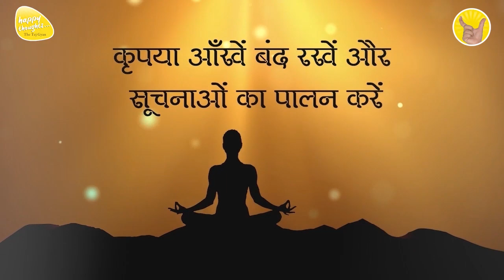ध्यान प्रार्थना बीज - 16th August 2022 - 3.30 PM_PRAYER TO ELEVATE CONSCIOUSNESS - SIRSHREE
हम भी इस corona के नकारात्मक वातावरण के विचार छोड़कर  अनुपम मंच के साथ जुड़ जाएँ और विश्व शांति प्रार्थना के साथ - साथ स्वास्थ्य के नए बीज डालकर, उसे उच्चतम संभावना तक aलेकर जाएँ।